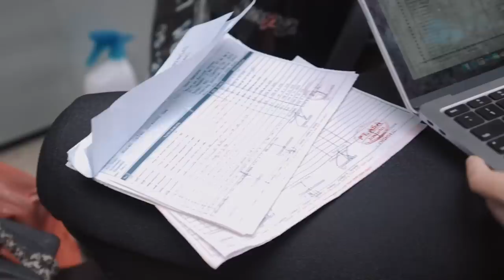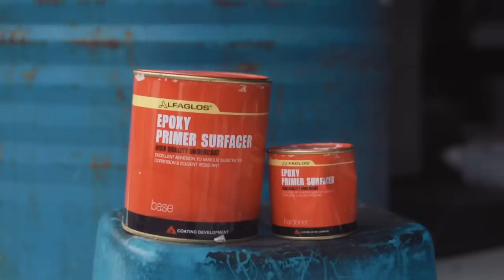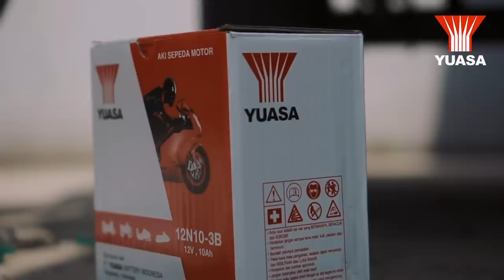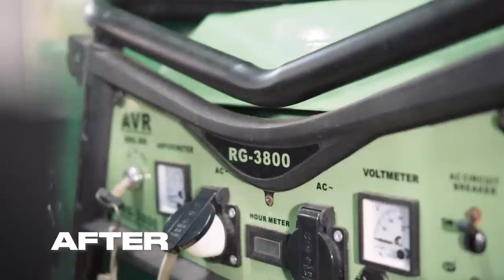CUSTOM GRATIS!! Motor Tukang Tambal Ban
Kamera yang gue suka pakai :
Kamera utama : Sony A7S III
Lensanya : 16-35 f2,8
Lensa recap : 50 mm f1.8
Mic : Rode MicPro
Kamera kedua : Sony ZV-E10
Lensa kamera kedua : 10-18 f4
Lensa kamera ke dua lainnya : 35 mm f1.8
Mic : Seremonic
Tripod : Joby 5K & 3 K

ATENX KATROS
Channel ini tentang dunia modifikasi dan custom motor, apapun gaya modifnya dan bengkelnya. Caww.